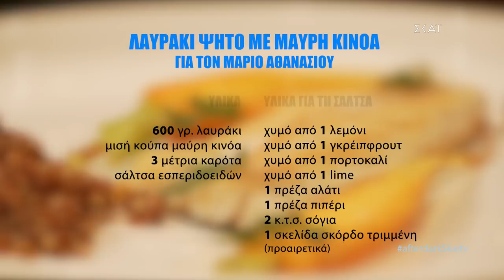Sea bass with Quinoa & Carrot | After Dark Alsi Sinanaj